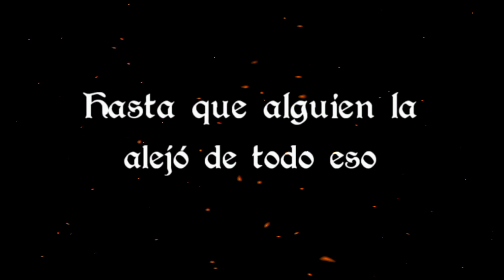Draconia Iris | Booktrailer Wattpad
Libro de SternMarian, disponible en Wattpad